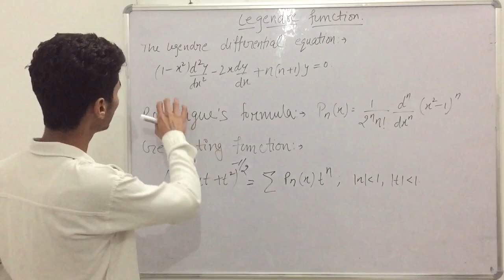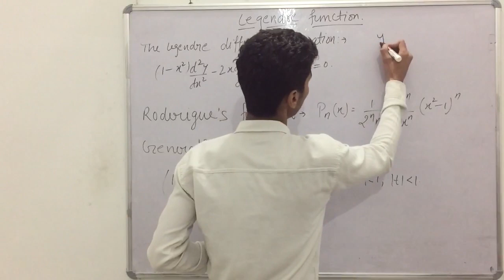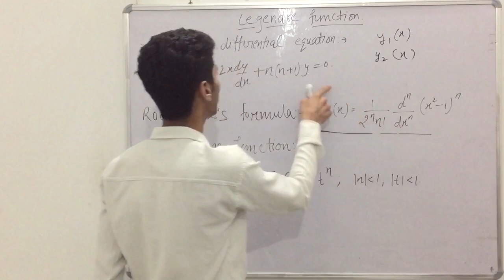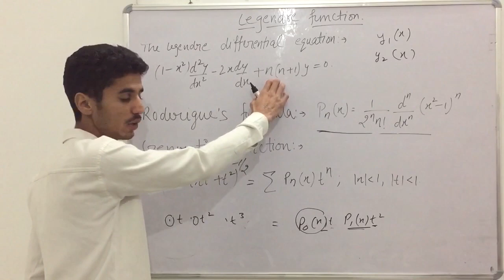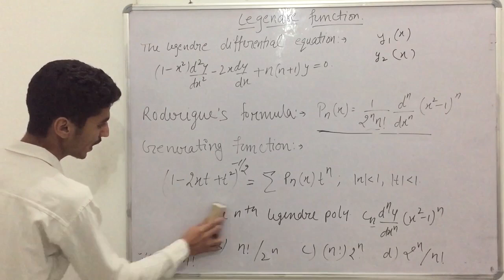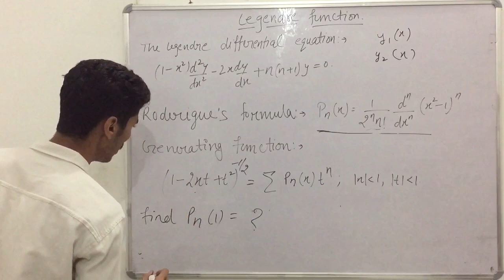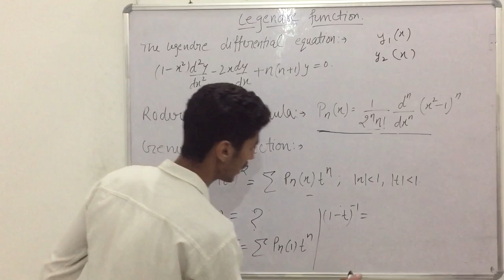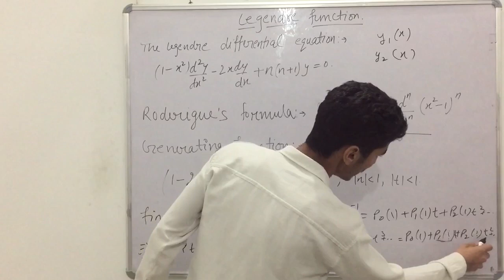Legendre polynomial key points with problems || By Vikas Sir